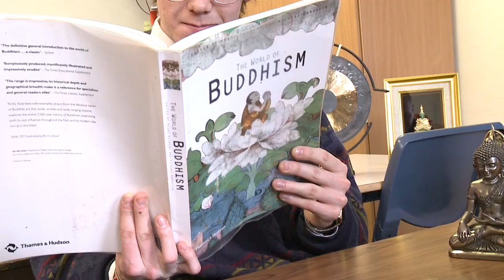Poole Grammar for Boys - 2 min video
Welcome to Poole Grammar School for Boys

Ian Carter the Headteacher explains life at this specialist Maths, Computing & Cognition College

We are selective; students go on to the major Universities or into professions

We provide a rounded liberal education with countless extracurricular opportunities including sporting competitions, overseas visits, theatrical and field trips help pupils develop life and leadership skills

Communication is at the heart of the educational process with a strong tutorial system.

To find out more please contact the school.